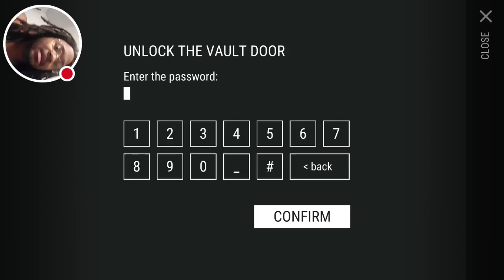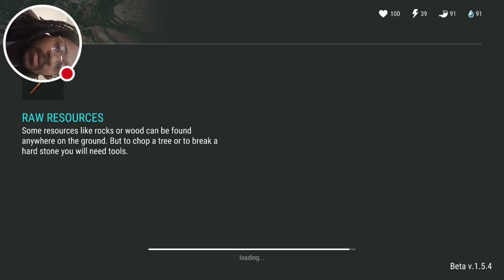My First Time Inside The Bunker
This time I got a new passcode thanks to the newly built CB Radio! Its time to get suited and booted and head back to the bunker and Blast And Smash that whole bunker! Lets get weapons, gear, and food!